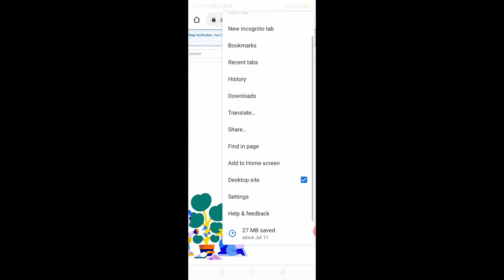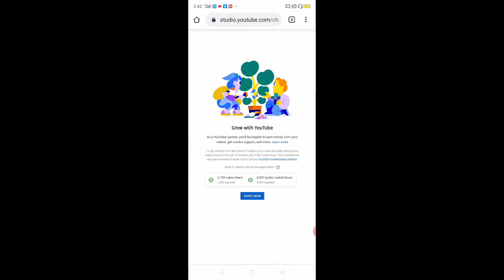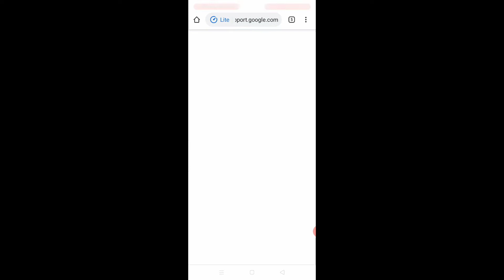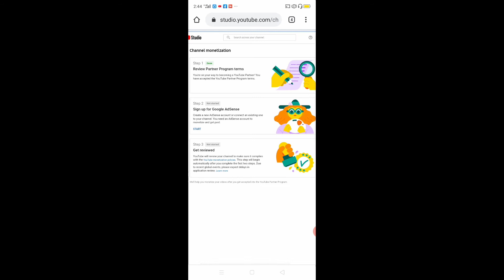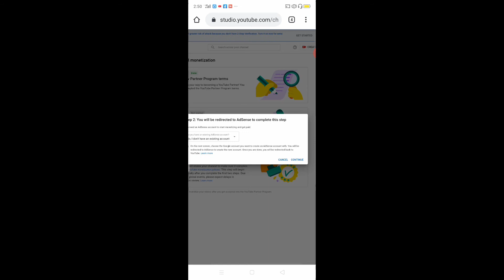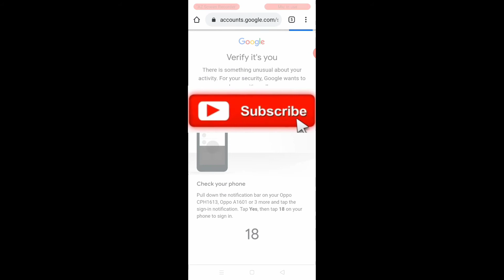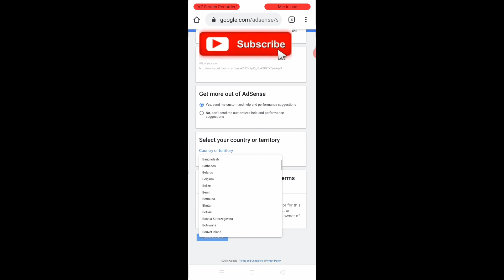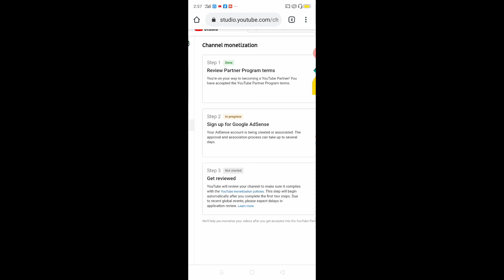How to apply Google AdSense 2020 |PAANO MAG APPLY SA GOOGLE AdSENSE 2020|marlon tv b vlog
google adsense, adsense tutorial
adsense for beginners,
blogger tutorial for beginners adsense
google adsense tutorial for beginners in hindi
how to setup adsense on youtube
how to setup adsense
how to sign up google adsense